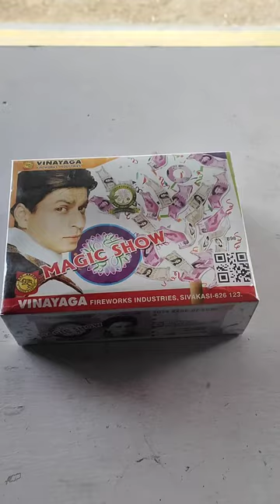Money crackers | Magic show | colour paper bomb | colour bomb crackers #2022